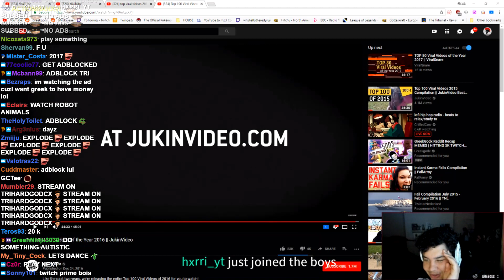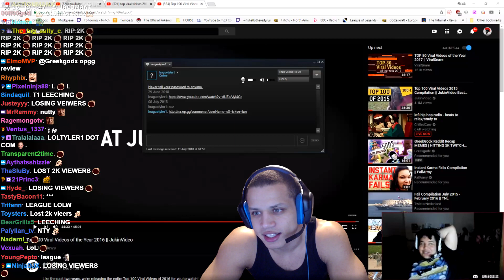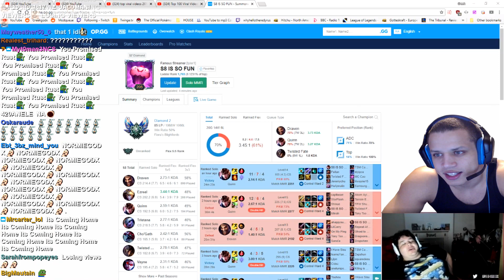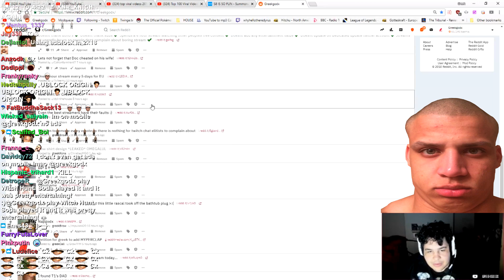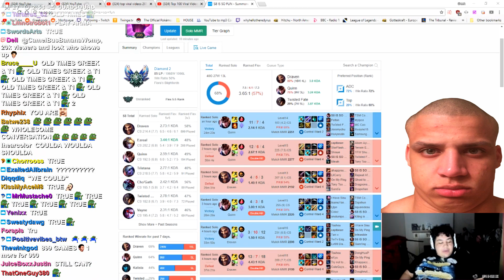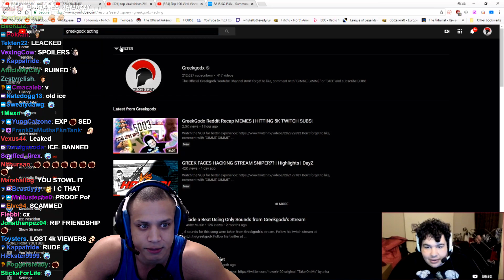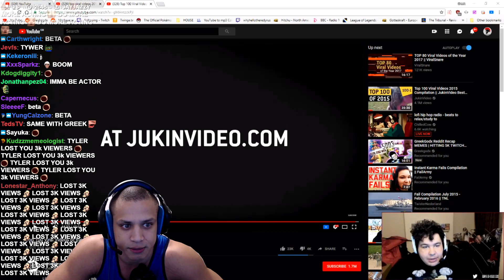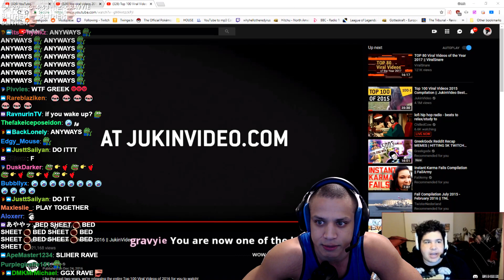GREEKGODX & TYLER1 RARE MERCH, LEAKED TEASER FOR SHOW? TYLER LEECHING?